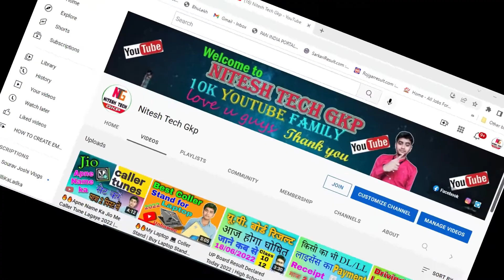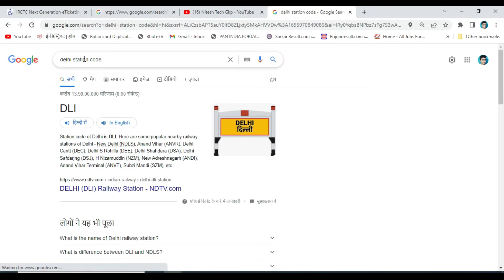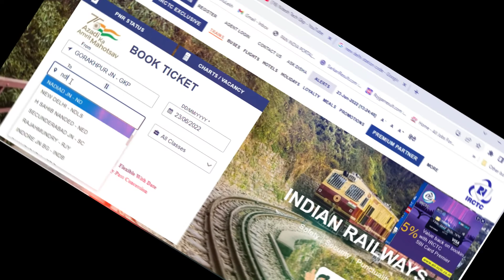How to find station code 2022 | Find Train Station code 2022 |स्टेशन कोड कैसे पता करें मोबाईल से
for more information join below link

tarin statin code.